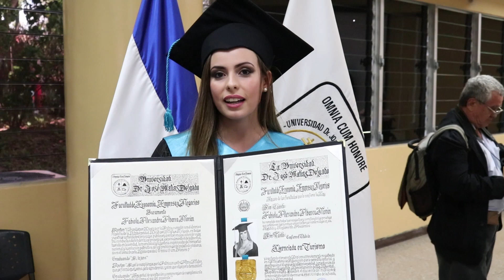Lcda Fabiola Abarca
Graduada de la Licenciatura en Turismo